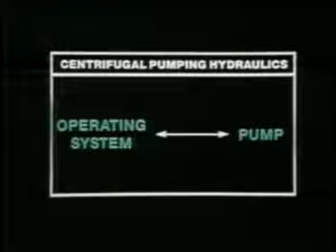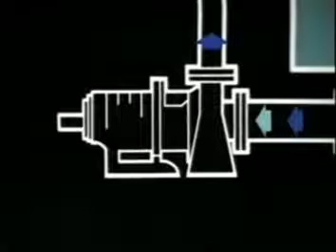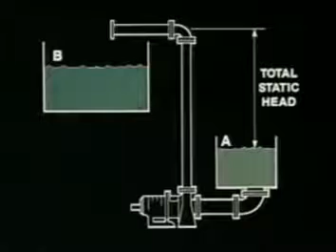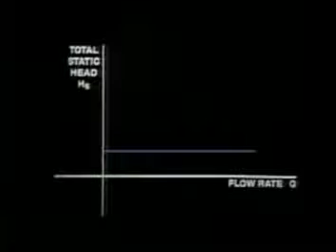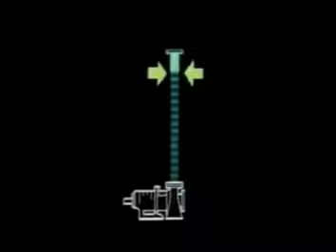PARTE 2 A Caracteristicas Hidraulicas de una bomba centrifuga